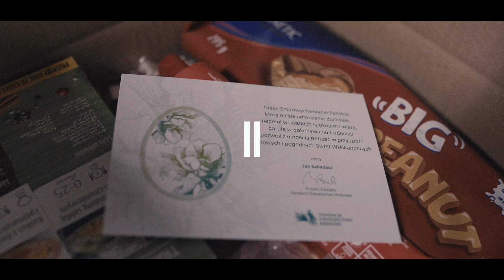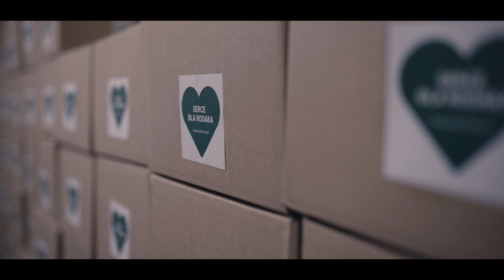Serce dla Rodaka - Wielkanoc 2022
1000 paczek wielkanocnych trafiło do potrzebujących wsparcia rodzin polskiego pochodzenia z terenu Zachodniej i Centralnej Ukrainy. Zostały one skompletowane i przekazane przez Fundację Dziedzictwo Kresowe z Warszawy w ramach akcji „Serce dla Rodaka”.
Corocznym zwyczajem, akcja odbywa się pod patronatem honorowym metropolity lwowskiego abpa Mieczysława Mokrzyckiego.
Prowadzona od wielu lat coroczna akcja Fundacji, w tym roku ma szczególny, symboliczny wymiar - jest nie tylko wyrazem pamięci o Rodakach i dowodem wdzięczności wobec tych, którzy przez dziesiątki lat utrzymują polskość na dawnych Kresach, ale przede wszystkim symbolem polskiej solidarności narodowej.
Tegoroczna akcja ,,Serce dla Rodaka" ma charakter wyjątkowy z uwagi na toczącą się wojnę na Ukrainie. Okoliczności i wojenna rzeczywistość, zintegrowała polskie środowiska z wielu zakątków świata, które poprzez Fundację Dziedzictwo Kresowe zaktywizowały się i wspólnie działają na rzecz wspierania Rodaków pozostałych i żyjących, mimo wojny, na terenie Ukrainy.
Paczki wielkanocne zawierają bogaty asortyment od produktów żywnościowych, higienicznych, po artykuły chemii gospodarczej i pierwszej potrzeby.